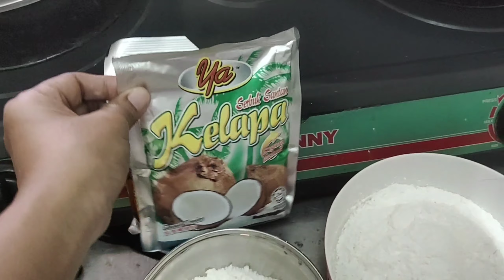vlog:57 resipi dan cara buat Kuih lapis kuih tradisional dari malaysia/malaysian desert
Jan lupa subcrib😘